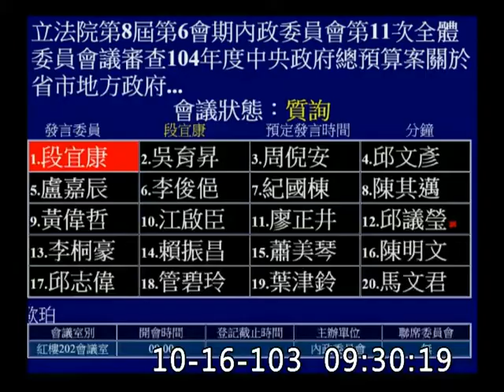段宜康_台灣省主席_郭冠英退休-內政委員會質詢-20141016_jx23585858